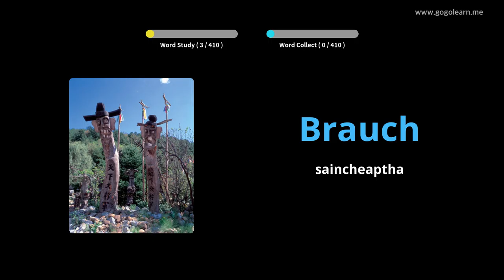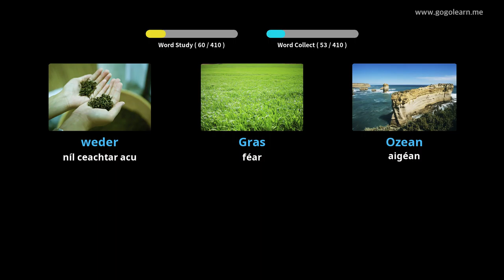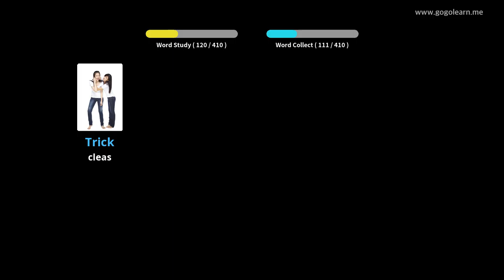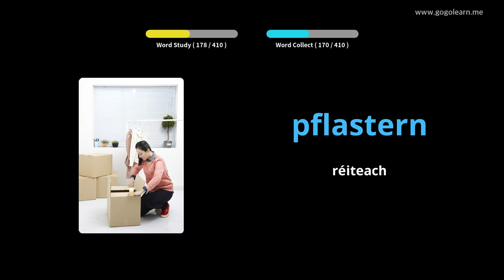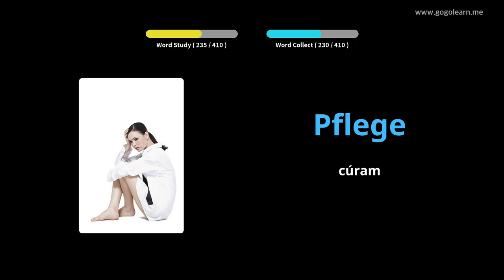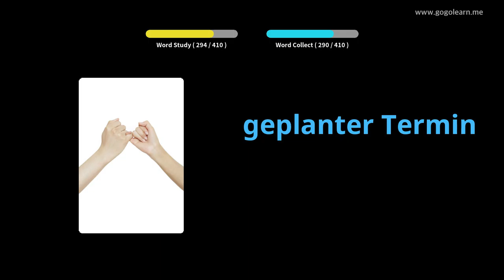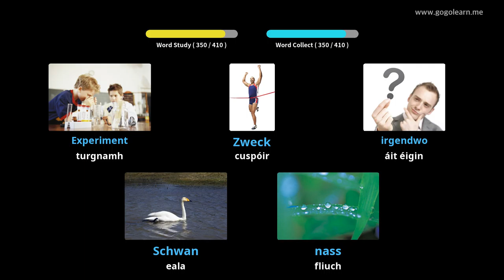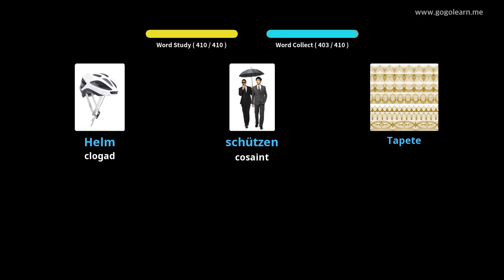Meánscoil Stór Focal na Gearmáine 2 |Golearn